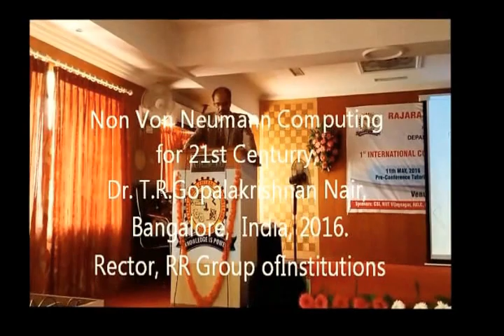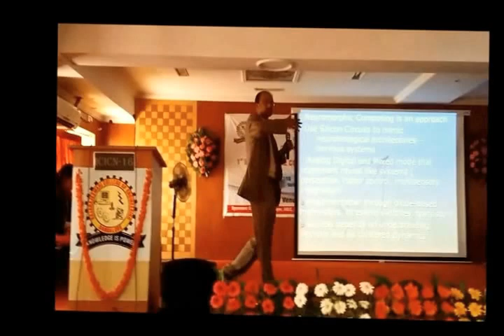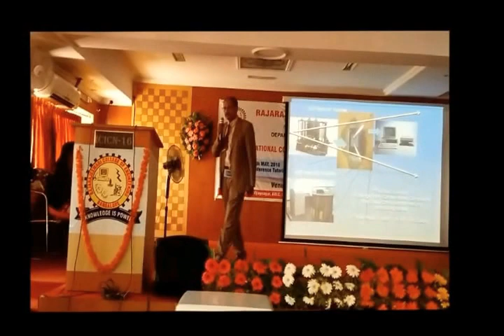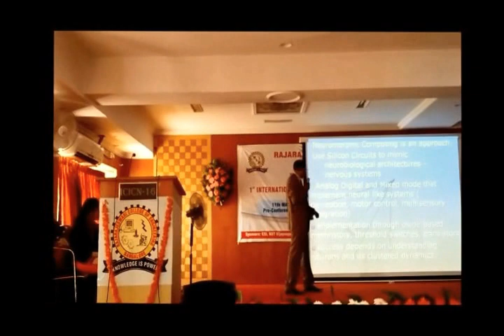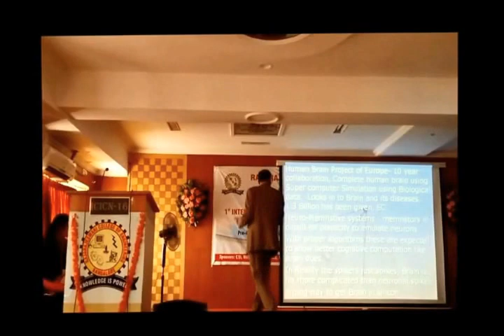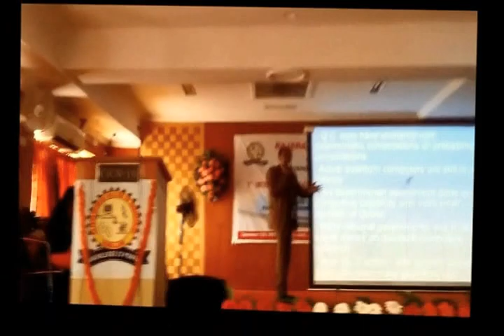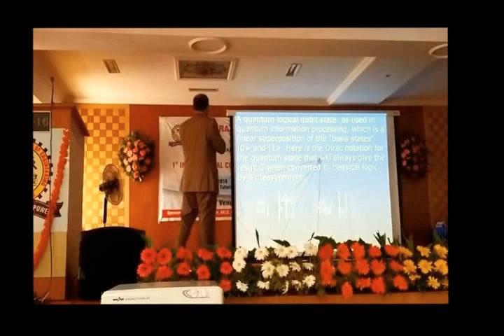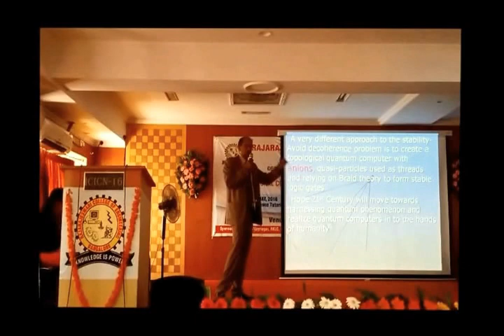Quantum Computing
In this keynote address,  Dr. Gopalakrishnan Nair presents the possibilities of shifting the gear of computation technology to neuron based computing and quantum device based computations. He explains how to approach the problem of realisation of these systems in simple terms.